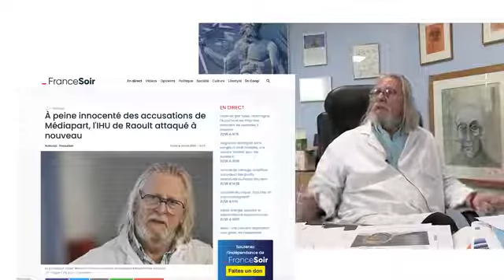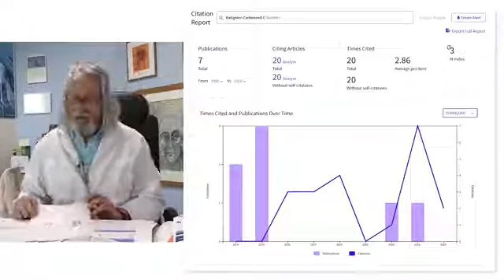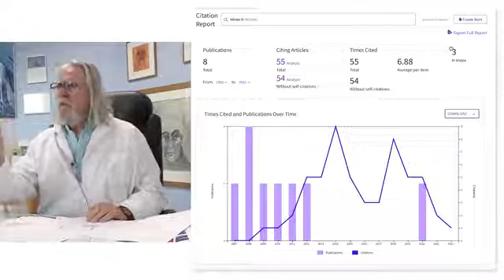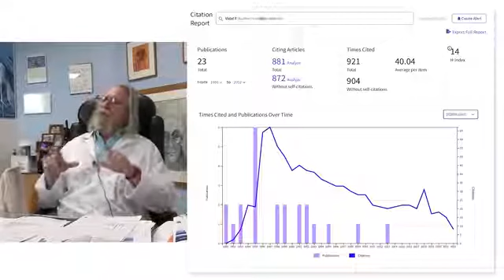“Je pense beaucoup de mal de l’éthique en France” Didier Raoult